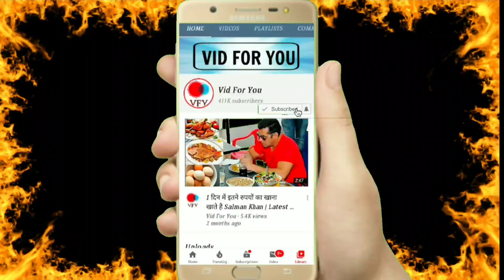Dance Deewane 3 Promo : Shehnaaz Gill Forgets Dance Steps While Dancing With Madhuri Dixit